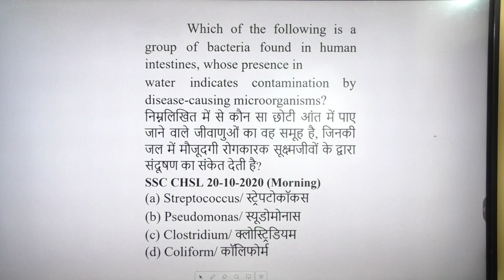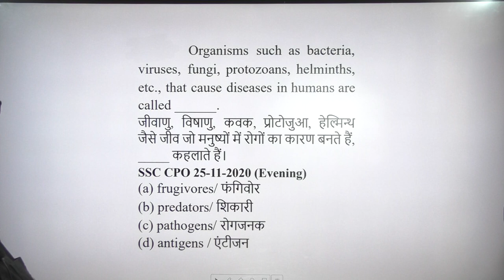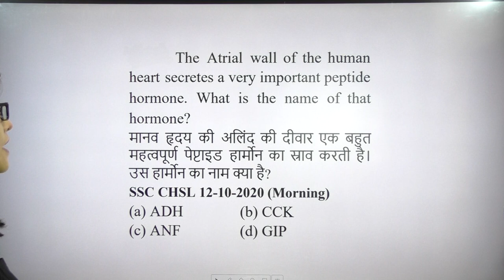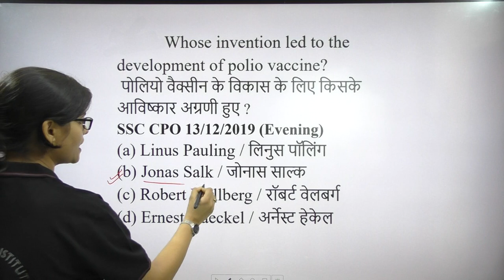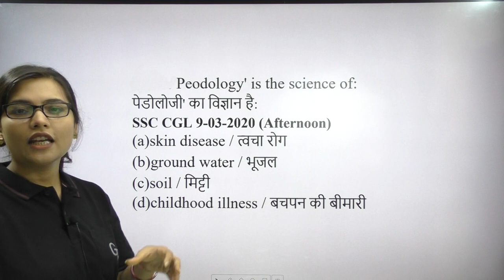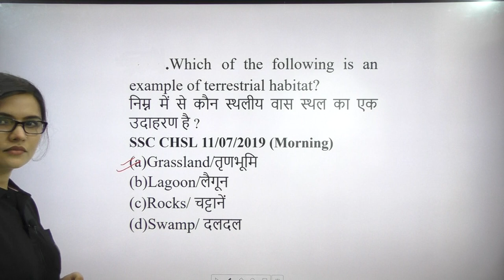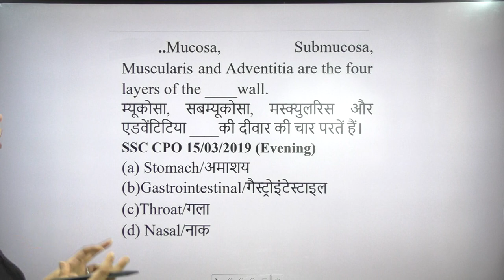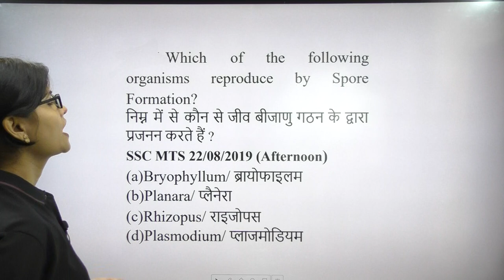COMPLETE SCIENCE THROUGH MCQ L-4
Most expected questions for government jobs exam of science
Take a short survey to help us improve
Gyanpeeth Welcomes You All
This is a initiative of Gyanpeeth “EDUCATION FOR ALL” Under this
We are providing UPSSSC-PET COMPLETE Course which will be completed in 100 days The course is designed by The Gyanpeeth Team such that It NOT ONLY Covers the whole syllabus of UPSSSC-PET But Also it covers overlapping syllabus which is common in other exams such as UPSI and all other one day exams. Every topic is explained very clearly and if anyone has doubt in any topic then he /she can comment in the comment section ,the comment will be answered by The Team Gyanpeeth as soon as possible.